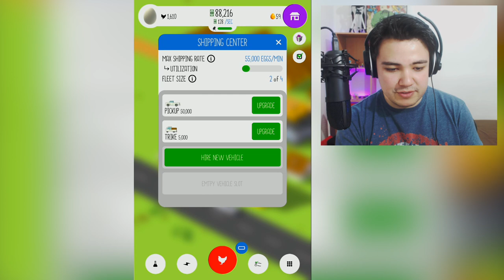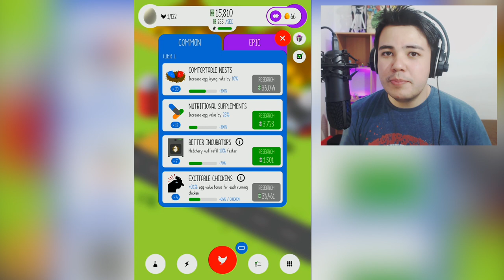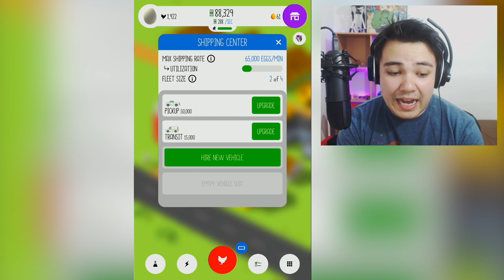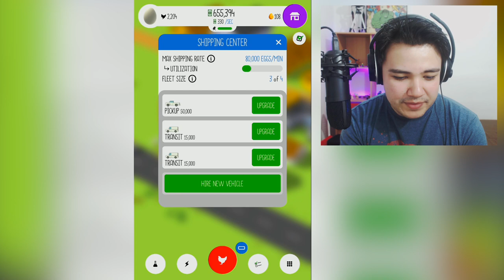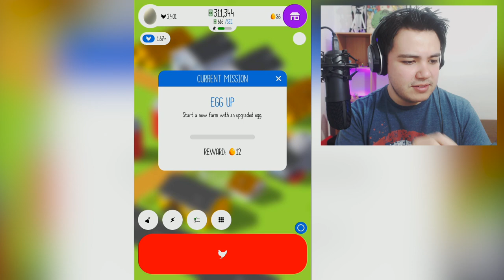O GALINHÃO MILIONÁRIO! - EGG INC #2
Músicas da Biblioteca de música do YouTube